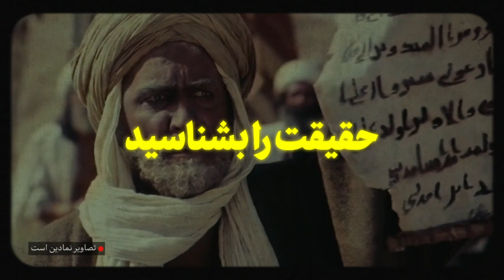هیچکس مثل عمارنبود؛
به‌مناسبت ایام سالگرد شهادت جناب عمار یاسر صحابه راستین پیامبر اعظم و امیرالمؤمنین علیهم‌السلام؛

حضرت آیت‌الله خامنه‌ای: «من در سال ۸۸، مسئله‌‌ى بصیرت را مطرح کردم؛ عدّه‌‌اى این را مسخره کردند، «بصیرت» را مسخره کردند؛ مسخره نداشت، واقعیّت بود؛ الان هم واقعیّت است. معناى بصیرت این است که در فتنه، در بین غبار، راه را گم نکنید؛ این مهم است.»

۱۳۹۳/۳/۲